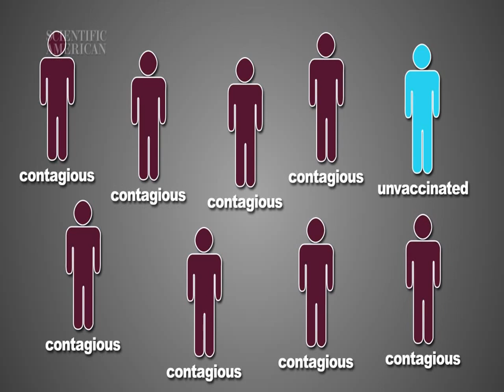Herd Immunity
Short excerpt from longer presentation created by Scientific American.